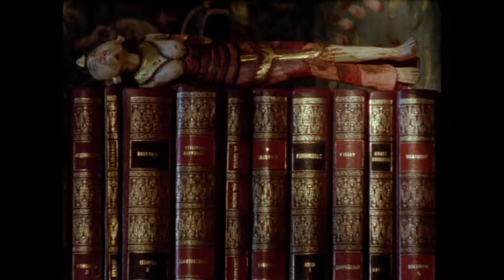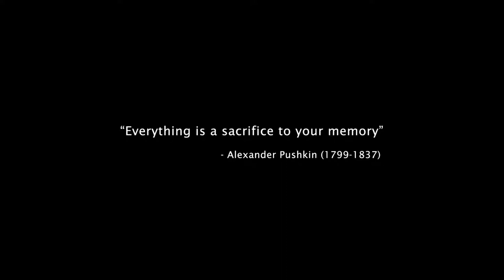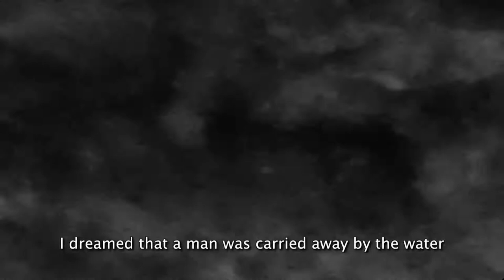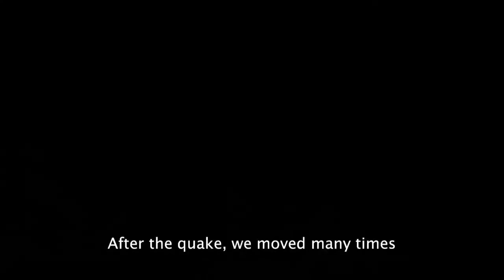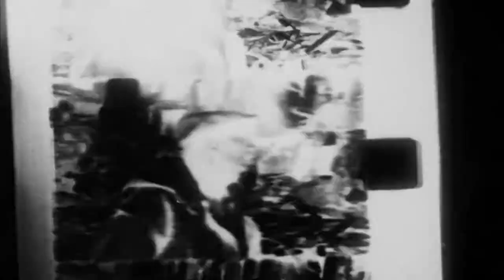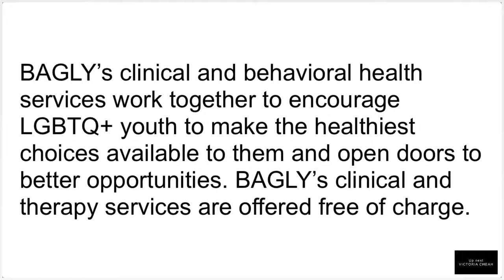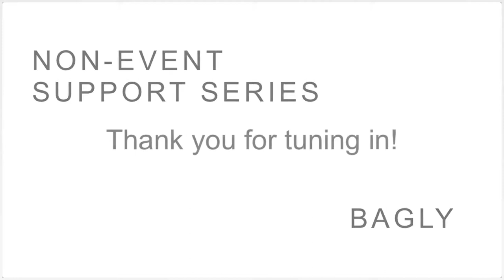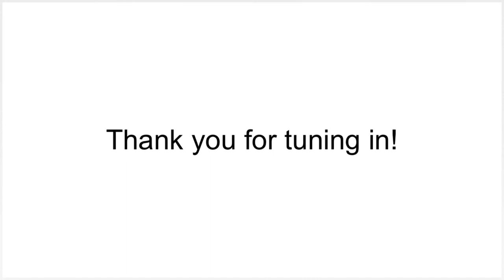Non-Event SUPPORT SERIES online fundraiser for BAGLY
Featuring performances & pieces by
BUZZ
VICTORIA CHEAH
& films by
ALISON FOLLAND, "Evangelia c'est Moi" (2018)
TAO GU, "On the Way to the Sea" (2010)
(films curated by RPM Fest)

The Support Series is an ongoing series of online fundraisers in support of social & racial justice organizations. This month we are raising money and support for BAGLY (Boston Alliance for LGBTQ+ Youth), a youth-led, adult-supported social support organization, committed to social justice and creating, sustaining, and advocating for programs, policies, and services for the LGBTQ+ youth community.

We you encourage you to learn more about BAGLY and their amazing array of programs and DONATE

BUZZ is dancer/choreographer Jessica Roseman and saxophonist and composer Jorrit Dijkstra, who have been collaborating improvisationally in Boston since 2017. In their socially distanced version of “Buzz: Improvised Duets for Dance and Saxophone,” Roseman and Dijkstra explore the audio and self care aesthetics of ASMR YouTubers. Playing with the frameworks and intimacy of Zoom, Roseman and Dijkstra consider what it means to make connections from afar.

VICTORIA CHEAH (b. 1988, New York, NY) is a multi-disciplinary composer interested in boundaries, sustained energy, and social/performance rituals. Cheah has taught music, research, and writing related courses as an instructor at Longy School of Music, Brandeis University, and as a teaching fellow at Harvard University while completing her doctorate in music composition & theory at Brandeis University. She currently serves as the production manager of Talea Ensemble and a co-director of Score Follower.

ALISON FOLLAND (1978, Massachusetts) is an actress and filmmaker based in Cambridge, MA. As a performer, she has appeared in over a dozen feature films, working with directors such as Gus Van Sant, Barbet Schroeder, Todd Haynes, and David O. Russell. Folland studied film production at NYU and film and video art at Massachusetts College of Art and Design, where she earned an MFA in 2015.

TAO GU studied in Mel Hoppenheim School of Cinema, Concordia University in Montreal, Canada, majoring in Film Production from 2004 to 2007. Upon his arrival in Canada, his creative work shifted towards experimental filmmaking. The experimental documentary film “On the Way to the Sea (2010)” he made has been shown in over 20 film festivals worldwide, including Yamagata International Documentary Film Festival, Sundance Film Festival, International Film Festival Rotterdam, Toronto International film festival.

Short films courtesy of the RPM Festival. The RPM Fest is dedicated to short-form poetic, personal, experimental film, video, VR, expanded cinema and audiovisual performance.